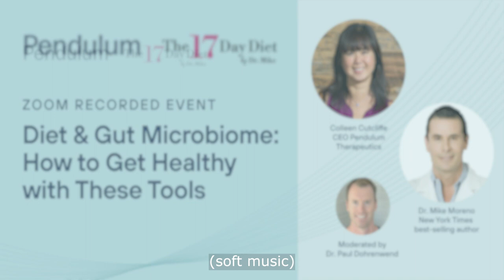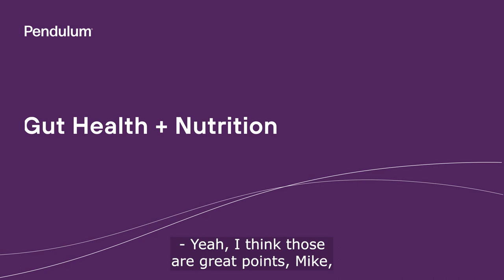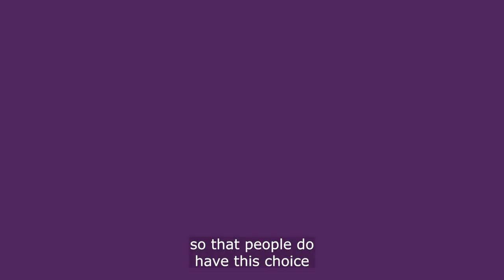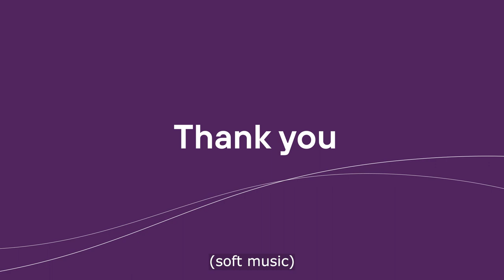Dr. Mike Moreno and Colleen Cutcliffe